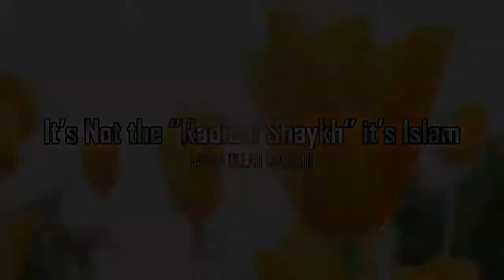Jak niby wygląda ten normalny Islam ?, Farad Qureshi, Norwegia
Po angielsku.
Originally Published on May 19, 2013 by Islam Net Video Youtube Channel